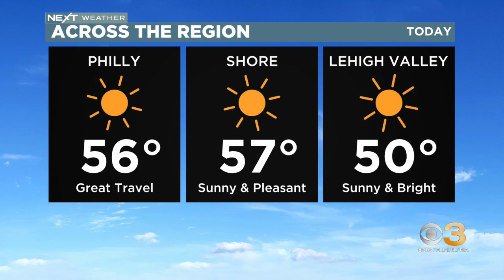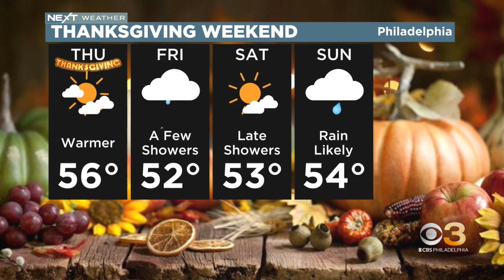NEXT Weather: Holiday travel outlook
Llarisa Abreu has the latest forecast and some holiday diet tricks.